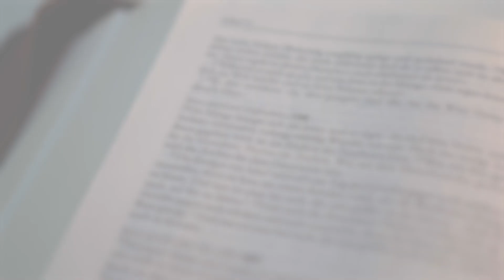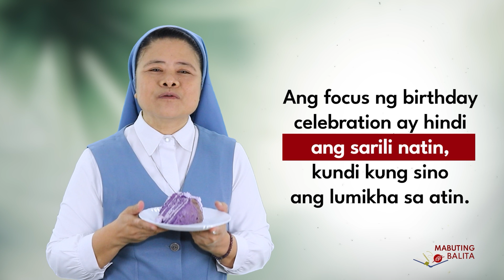Mabuting Balita | Disyembre 2, 2023 – Sabado | Ika-34 na Linggo sa Karaniwang Panahon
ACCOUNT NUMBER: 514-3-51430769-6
SWIFT CODE: MBTCPHMM